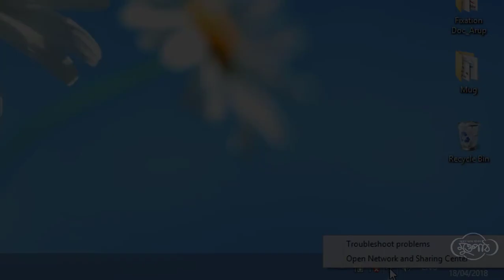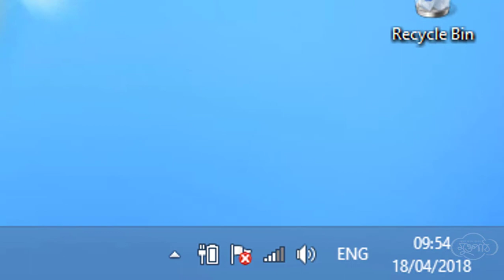১.৭ WI-FI ট্রাবুলশুট Auto fix করা